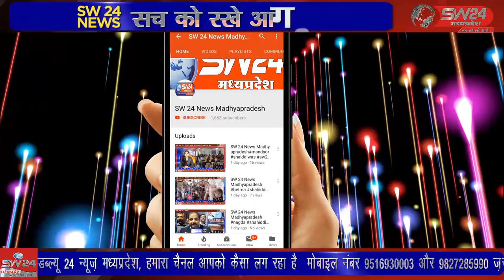SW 24 News Madhyapradesh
विदिशा के पठारी मे भारत रत्न डॉ भीमराव अंबेडकर जयंती पखवाड़ा मनाया जा रहा है। जिसको लेकर नगर में कार्यक्रम का आयोजन किया गया। जिसमें बाबा साहब अंबेडकर के जीवन के विभिन्न पहलुओं पर प्रकाश डाला गया। विदिशा पठारी से आशीष सहेले की रिपोर्ट